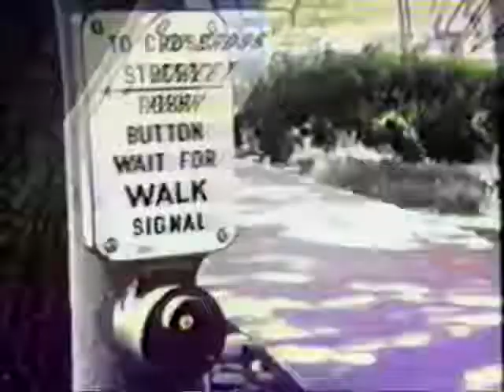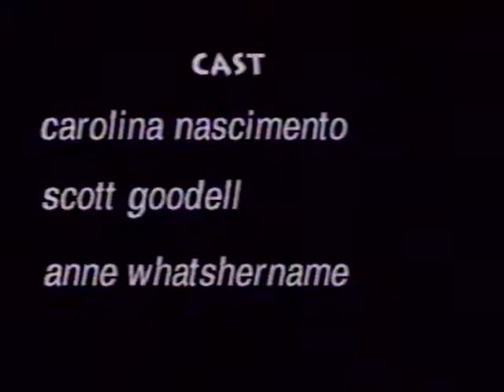rollin'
1989 - super 8 film.